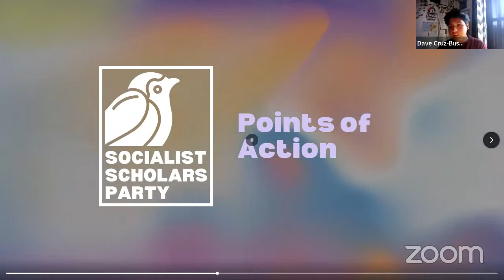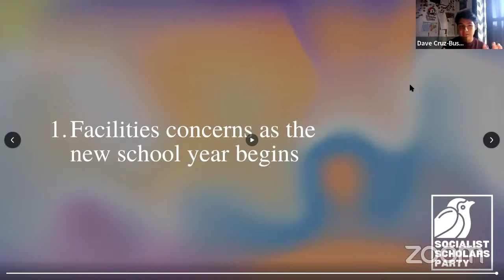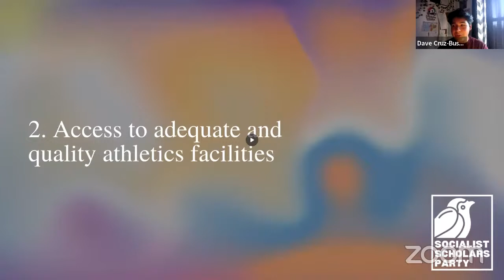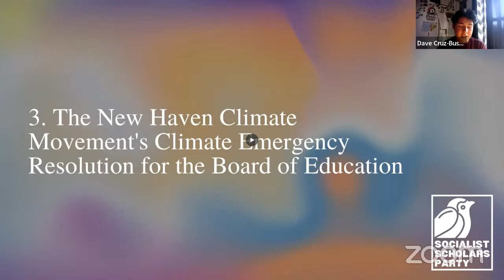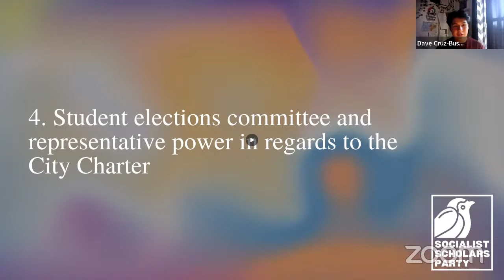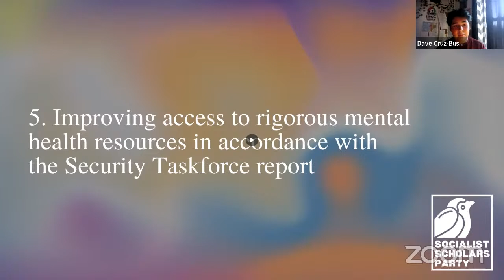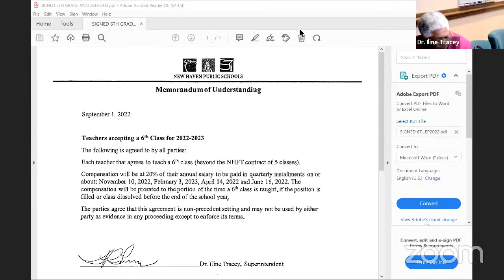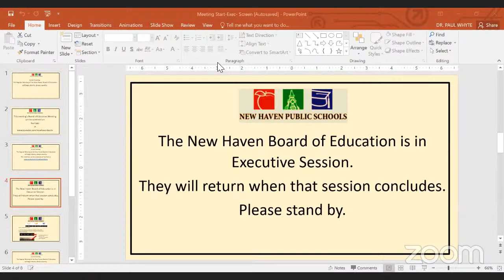New Haven Board of Education Regular Meeting